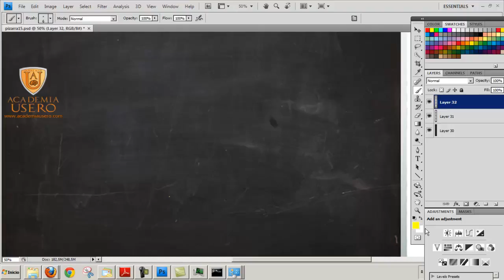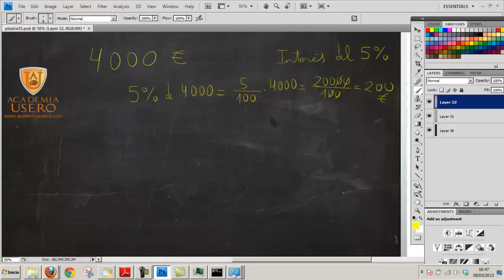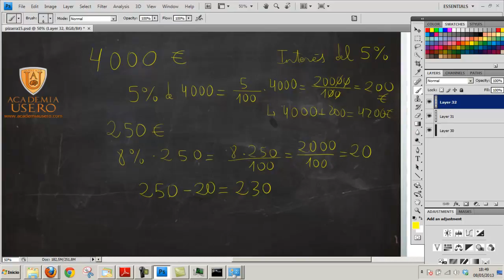Academia Usero Estepona